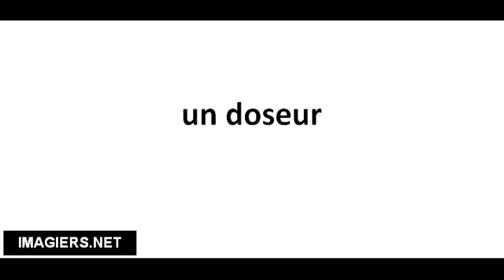Cómo pronunciar un doseur